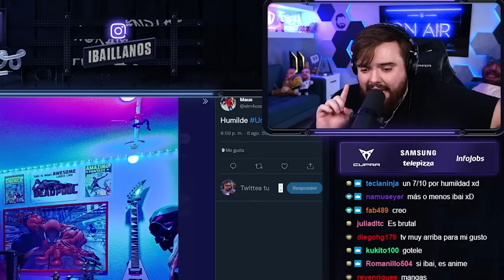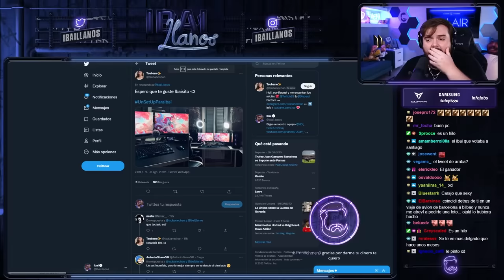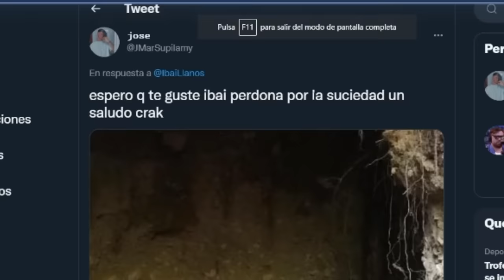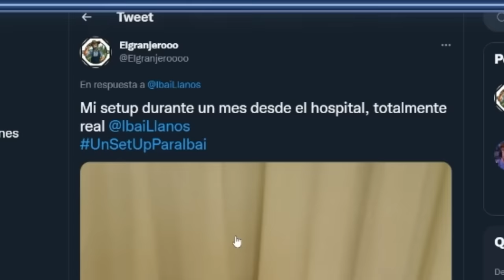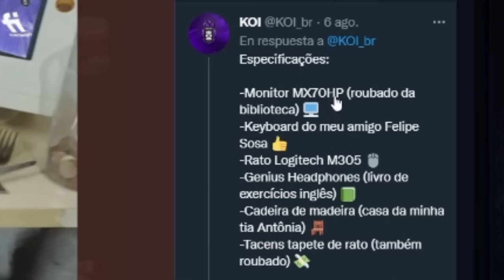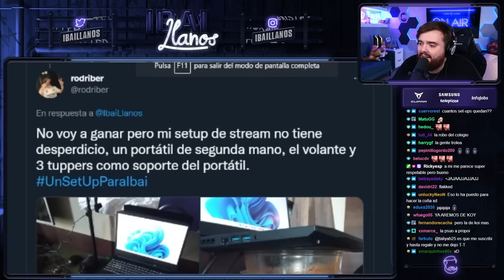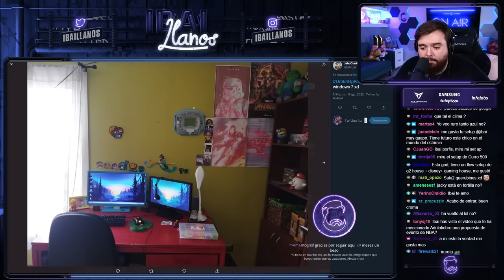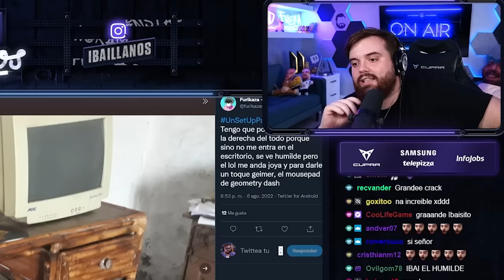DOY 200€ AL "MEJOR" SET-UP *REACCIONANDO A SET-UPS* #3